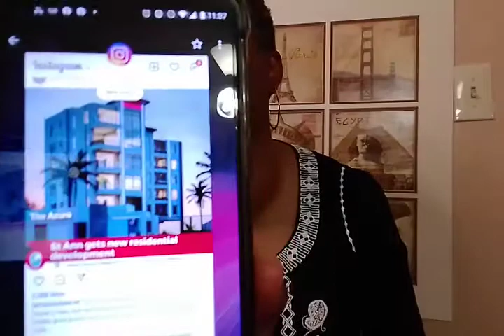Week in review - Mask mandate lifted in Jamaica